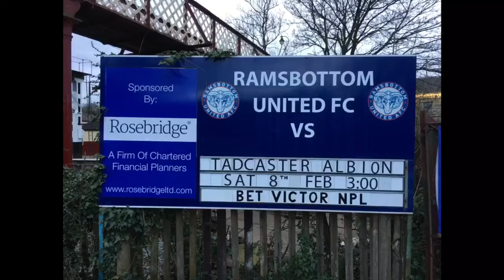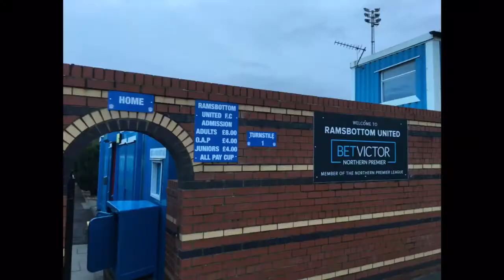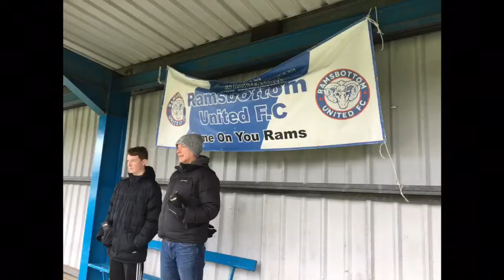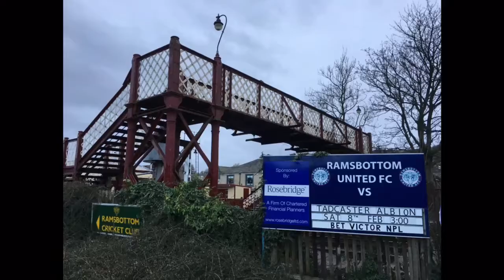At Ramsbottom United v Tadcaster Albion with our Head Of Recruitment, John Rhodes